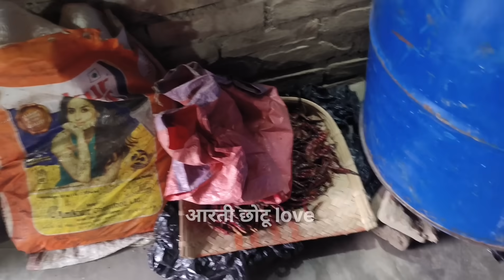घर धोना शुरू हो गया आरती मोनू के...